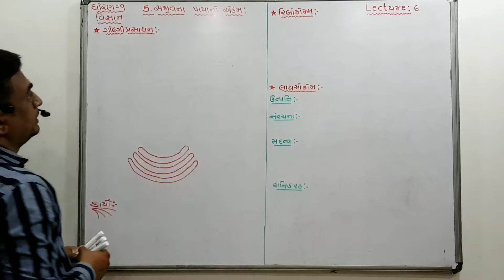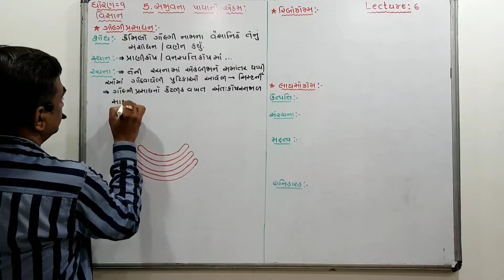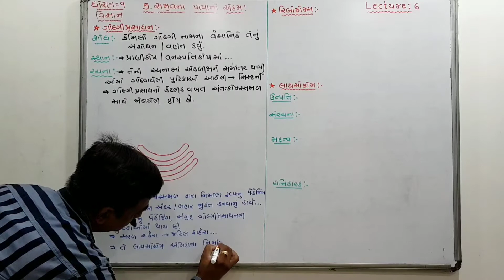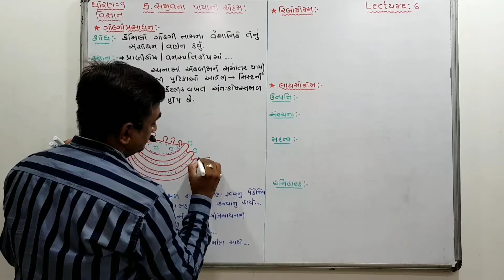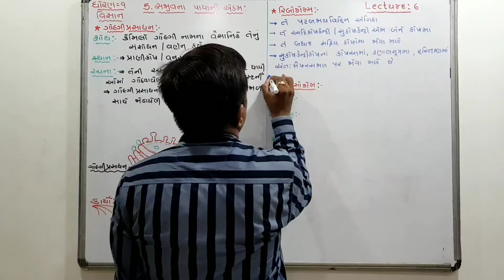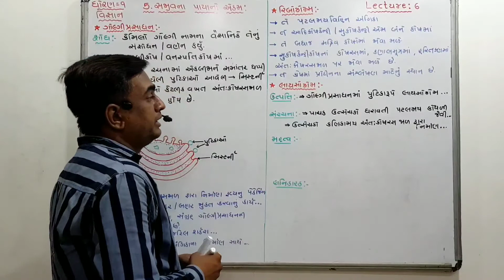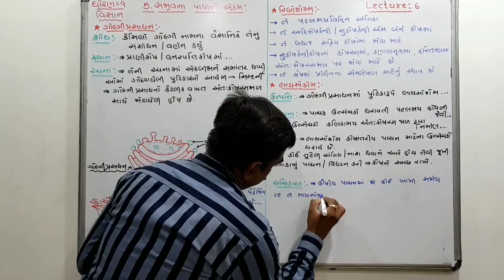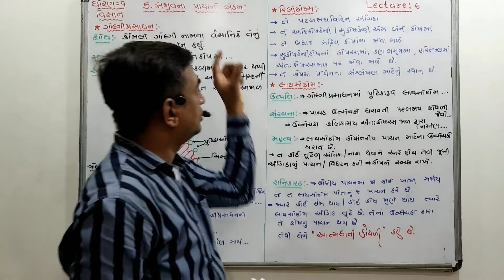Std -9 Science and technology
Chap-5 સજીવના પાયાનો એકમ
Lecture -6